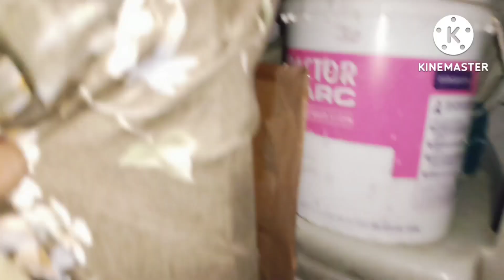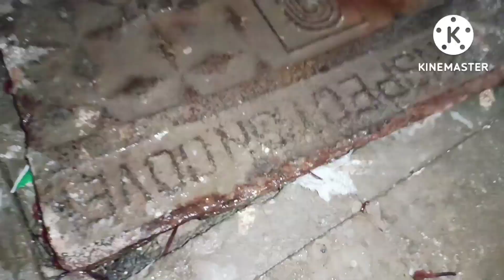My New House| Home 🏠tour🏡 kani oka problem House lopala😒lallyvlogs1m